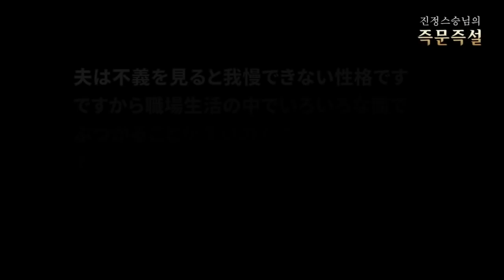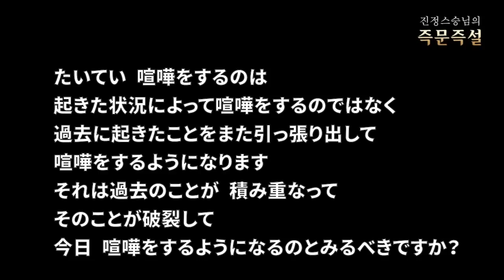[JUNGBUB TALK/正法講義] 第3講 不義を見ると我慢ができない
質問: 夫は不義を見ると我慢できない性格です。ですから職場生活の中でいろいろな面でぶつかることが多いのです。そのために自分は何か不足なのだと感じ、何か節制をしたいのですが思うようにできず、心の中から怒りがこみ上げてくるといいます。どうしたらよいでしょうか？

Location: Gyeryong